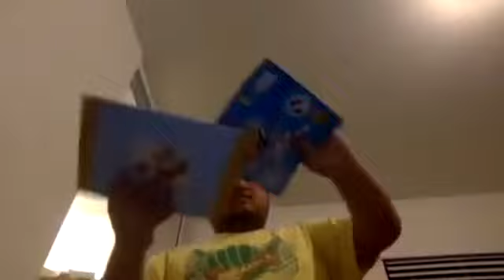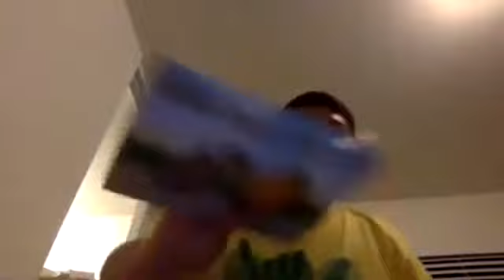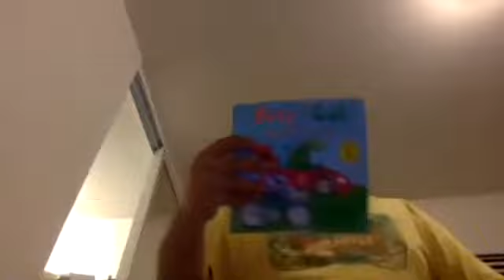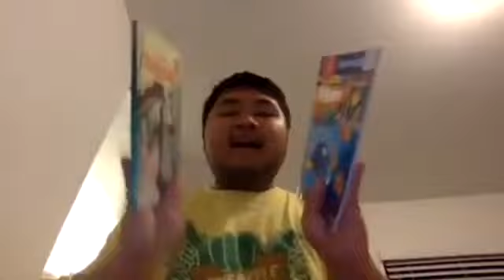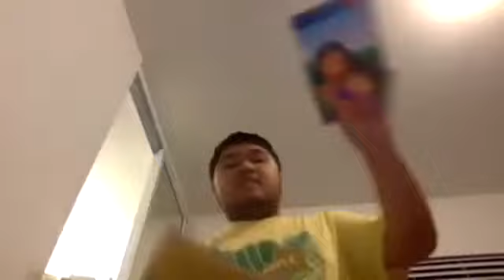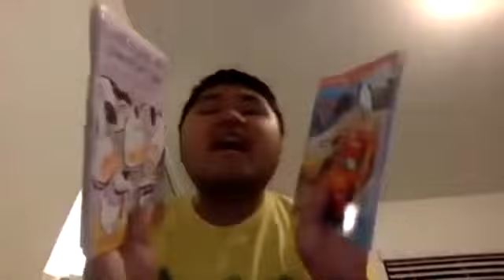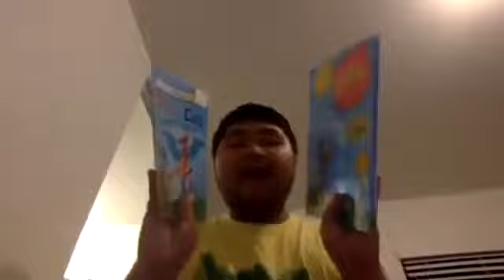NEW Short Kobe and iPad Shark Attack (Saturday July 6 - Thursday July 11,2024)